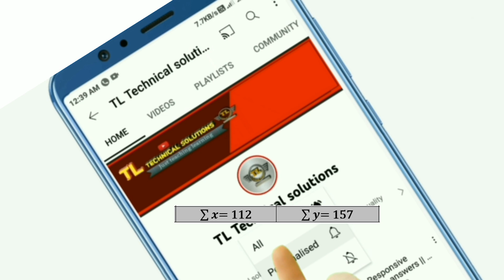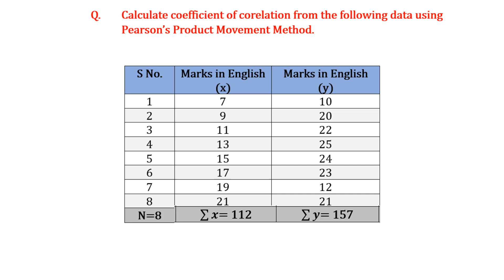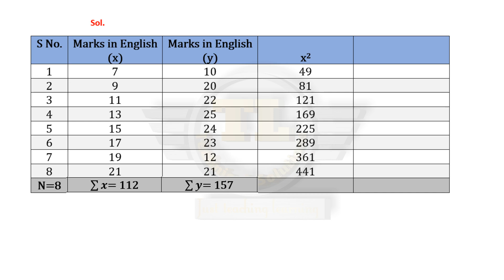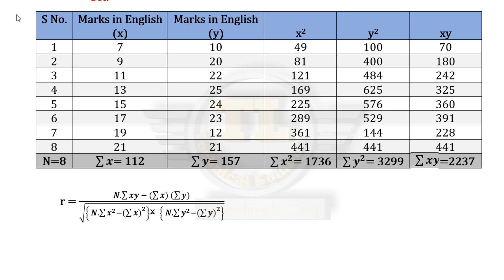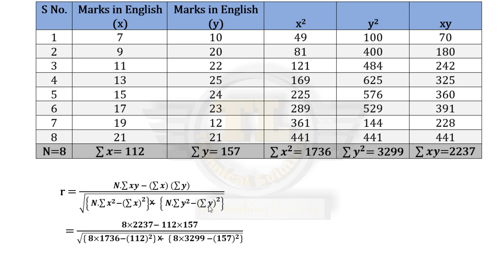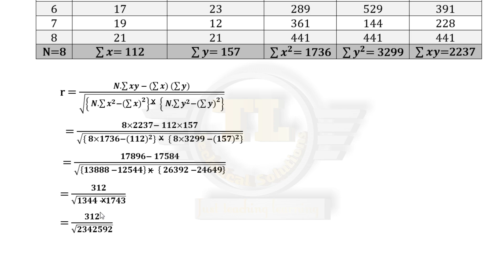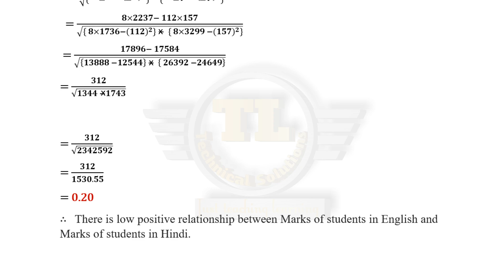karl pearson's coefficient of correlation | project movement |12th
karl pearson's coefficient of correlation || project movement ||  pearson correlation coefficient

in this video "karl pearson's coefficient of correlation || project movement ||  pearson correlation coefficient" we will discuss Pearson's project movement method of correlation coefficient.

INTRO: 00:00
How to calculate Pearson's coefficient correlation. 00:37

1. pearson correlation coefficient
2. correlation coefficient
3. karl pearson's correlation coefficient
4. correlation
5. pearson correlation
6. pearson correlation coefficient explained
7. coefficient of correlation
8. pearson
9. coefficient
10. pearson correlation coefficient
11. correlation coefficient formula
12. pearson correlation excel
13. pearson’s correlation coefficient
14. karl pearson coefficient of correlation
15. karl pearson's coefficient of correlation